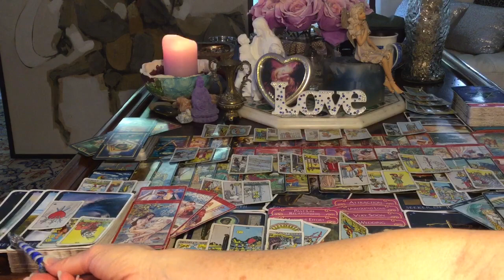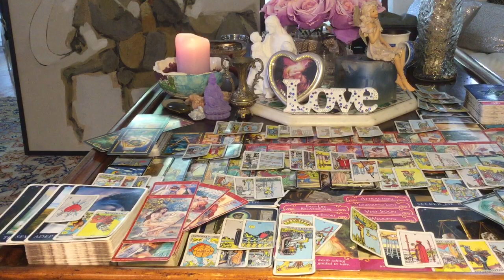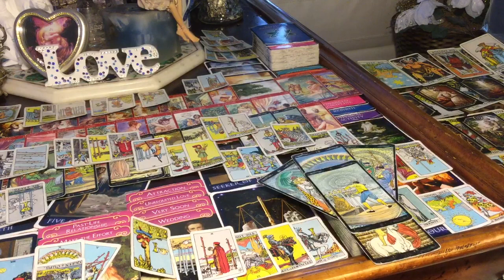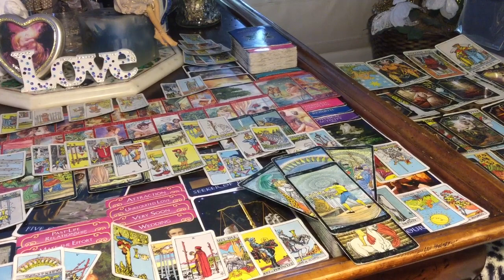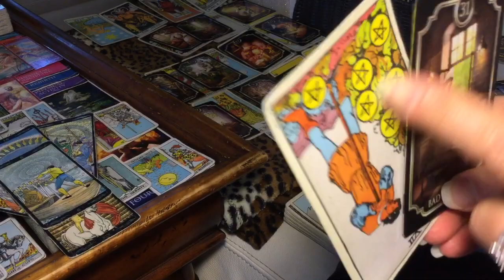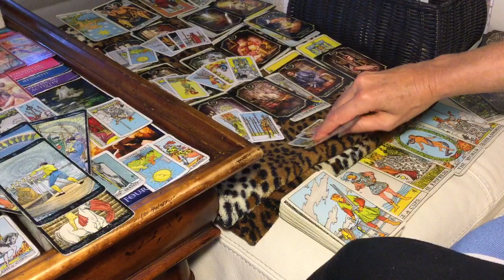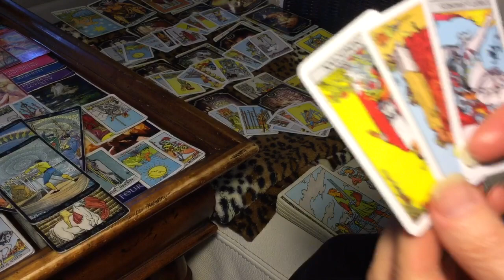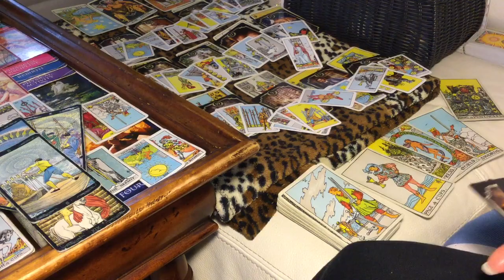TWIN FLAME Divine Masculine To Be or Not to Be, Love, Death & Discernment is the Question! 9/04/19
Rise and be love!  😇💞🎶🌬

Coaching and Tarot/Oracle card readings:
30 minutes   $55
60 minutes $99
90 minutes $133 (also 1 hour Reiki session)
3-WEEK FRIENDS CHALLENGE $333 (INCLUDES 6 hours and 57minute clearing video)